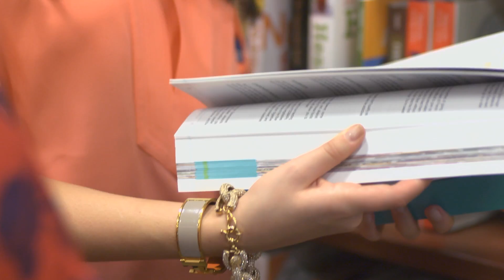The Latest - Season 1 Episode 2 "New Year New You"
Welcome back to Chinook Centres debut web-series, The Latest. Every two weeks we are going to bring you the latest insider information about shopping, trends, fashion and everything else Chinook Centre.

Join us this week as we chat all about introducing the new you this New Year.

For more from Chinook Centre visit Facebook.com/ChinookCentre or @ChinookCentre on twitter.

See you soon with more of The Latest.